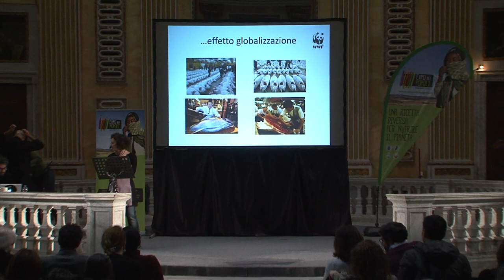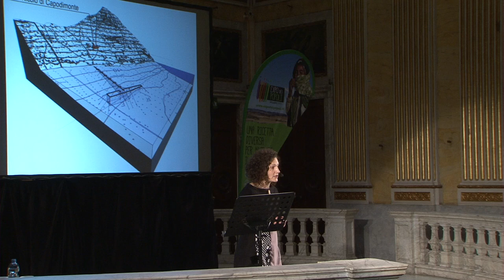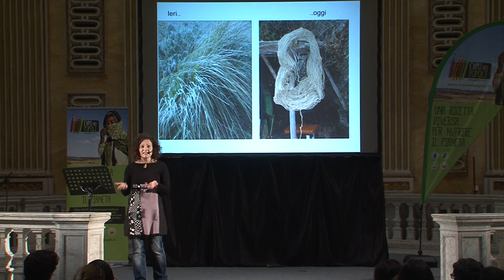I Re della Terra a Genova: Valentina Cappanera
Valentina Cappanera della Associazione Ziguele di Camogli, interviene il 21 marzo 2015 alla serata di Expo dei Popoli ospitata dalla fondazione Palazzo Ducale